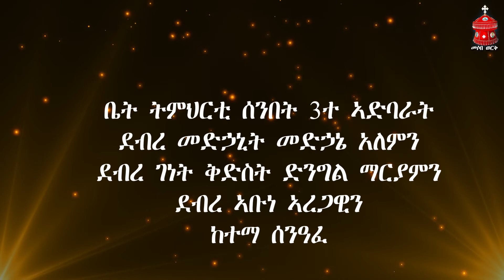መሶበ ወርቅ - Mesobe Werq፣ መንፈሳዊ ስነ ጽሑፍ | 7ተ ቃላተ መስቀል |ተፈጸመ| 2013/2021ዓ.ም